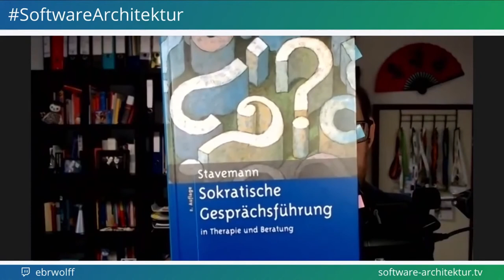Sokratische Gespräche mit Johannes Seitz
In dieser Folge diskutiert Johannes Seitz sokratische Gespräche. Das ist ein Möglichkeit, um nicht nur Grundlagen wie Information Hiding zu vermitteln, sondern die sich auch sonst gut für Consulting und Training eignet. Johannes hat vor allem in Remote-Szenarios damit gute Erfahrungen gemacht. In dieser Folge erläutert Johannes, was sokratische Gespräche sind und wie man sie führen kann.